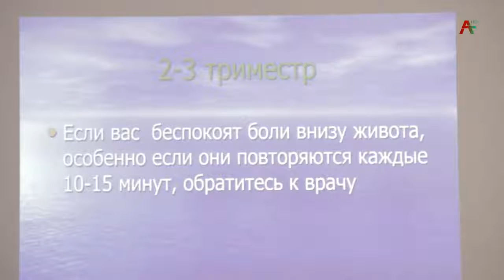В Сухуми прошла лекция проекта культурно благотворительного фонда «Ашана» «Здоровое поколение»